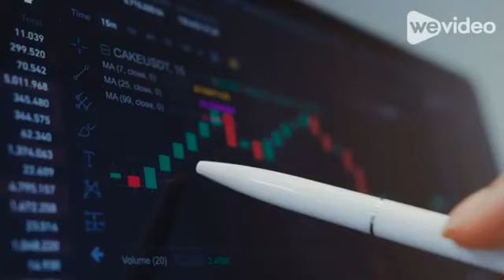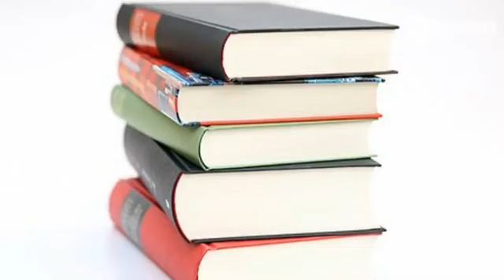Glad / Hunger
Kolika ja kupovna moć stanovništva, pitamo se? Može li prosečan stanovnik priuštiti svojoj porodici išta pored osnovnih sredstava? Zašto svetska kriza uvek pogađa običnog čoveka?
Autori su  Teodora Nedeljković, Maja Petrović, Sofija Stojković, Anja Tasić i Aleksandra Šljivić, učenice drugog razreda Medicinske škole u Kruševcu. Mentor, Mirjana Gašić, profesor srpskog jezika i književnosti.
What is the purchasing power of the population, we ask? Can the average resident afford his family anything beyond the basics? Why does the world crisis always affect the common man? The authors are Teodora Nedeljković, Maja Petrović, Sofija Stojković, Anja Tasić and Aleksandra Šljivić, students of the second year of the Medical School in Kruševac. Mentor Mirjana Gašić, teacher of serbian lenguage.